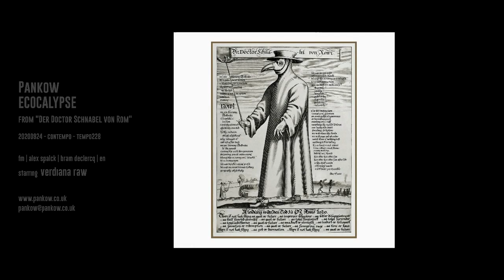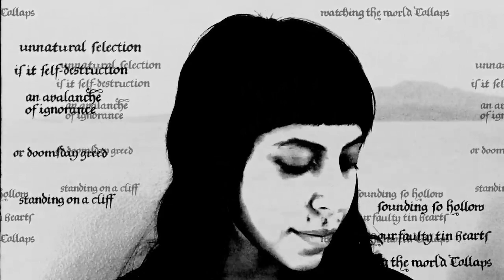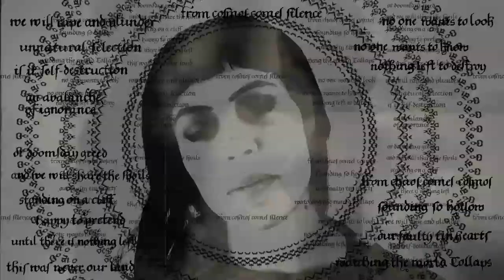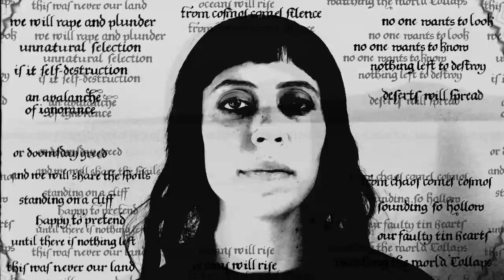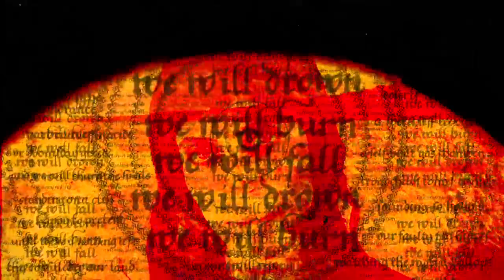pankow-панков ECOCALYPSE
ECOCALYPSE from the EP "Der Doctor Schnabel von Rom" by pankow панков,
starring Verdiana Raw, shot and edited by fm in Firenze/Italy october 2020 at sss-lola.
Thank you Charlie Mounsey for your video "image of a dancing newlywed couple represented in a music box toy"!!

TEMPO228 Contempo Records 20201025
alex spalck, fm, bram declercq, enzo regi.